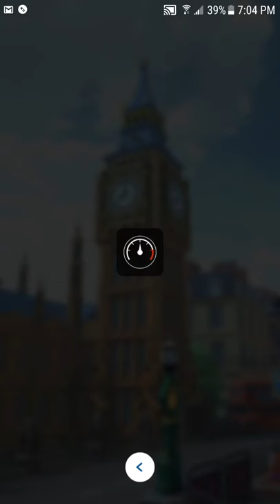Mario Kart Tour - London Tour: Toad Cup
Mario Kart Tour Walkthrough - London Tour: Toad Cup.

Toad Circuit: 0:04
Rainbow Road: 2:37
Mario Circuit 2: 5:13
Ring Race: 7:37

Mario Kart Tour is a racing game that was released on September 25, 2019 on iOS and Android devices. It was developed and published by Nintendo. Every two weeks there will be a new City Tour with new courses and challengers!

Remember to always check the description to find timestamps to certain parts of each video!